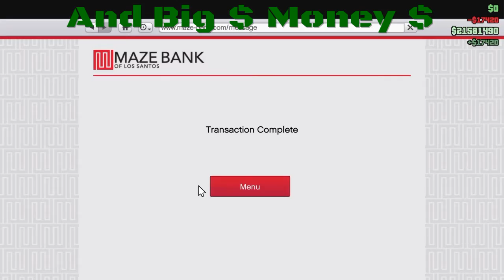GTA 5 Online: Top 4 All Gang Car Spawn & Sell Prices (All Sell Prices, Spawn Route, Time & Location)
Jordan Empire Videos Brings You another Fast Cash Hints and Tips Video Gang Car Edition. We give you the count down to most pay out sell prices of Gang Cars Only. This video has Hints and Tips for the Task also the Spawn Locations with exact Car spawn spots.

Like & subscribe if the video helped you in any way and to see more Fast Cash, Hints & Tips, News, Funny Moments, Dlc Live Streaming, and just anything that will help you
Jordan Empire Videos Brings You Another UltraRareVehicleSpawnMethod For GTA 5: Online. This Is A Very Rare Vehicle to Spawn in Online. We Are Bringing You The Ultimate Rare Working UnaffiliatedGangCarsSpawnMethods Giving You The UltraRareVehicleDeclasseTornado &ALL Spawn Method Explained For All Consoles To Get The Ultra Rare Vehicle To Spawn in Online. we Give You The Vehicle Spawn Method With Spawn Times, Location, Routes, Hints & Tips, & ALOT more Spawn Method Information with The Vehicle Spawn Clip As well. Also The Unaffiliated Gang Car Full Modification Showcase, Full Mod Cost, Sell Prices & A LOT more Vehicle Information for The UltraRareVehicleSpawn UnaffiliatedGangDeclasseTornado & OfficialGangCarDeclasseTornado Sell Prices For Both Vehicles & Also the Cheaper Version Declasse tornado Gang Car Info With Sell Price Also.

Jordan Empire Videos Brings You Another Rare Vehicle Spawn Method Updated For Feb. 2017. How to Spawn Super Rare Red Vapid Peyote Gang Version And the Declasse Silver Tornado Unaffiliated Gang Vehicle. Giving You the Unaffiliated Gang Cars Location, Times, Route & Spawn Method Explained. Also The Declasse Tornado Rare Silver Custom Gang Vehicles Full Mod Showcase on All Mods You Can Buy For the Vehicle, Full Mod Cost, Vehicle Sell Price and More. As a bonus Jordan Empire Videos Brings You The Unaffiliated Gang Vehicle Albany Manana Custom Gang Version Spawn Location At the End of Video. The Vehicle differences From A modded Declasse Tornado Stock Version & Rare Custom Vehicle Version. Vehicle Mod Locations An What it Cost To Fully Buy all top Vehicle Mods For The Silver Declasse Tornado Unknown Ultra Rare Gang Vehicle. Full Mod Cost & Declasse Tornado Racer Mod Cost. Vehicle Details on Where to Spawn Vehicle at Location Best. With the Best Vehicle To Find the Unaffiliated Gang Cars. The Vehicle Needed to Spawn the Custom Silver Declasse Tornado Ultra Rare Vehicle. Best Spawn Methods on Youtube and Proven to work and show you how it works with all the Rare Custom Unaffiliated Gang cars Vehicle Spawn Hints and Tips to make The Spawn So Much Easier.
We Bring You Real Rare Vehicle Spawn methods that 100% Will get You All Rare Vehicles @ The JordanEmpireVideosYoutubeChannel Also Up todate GTA 5 Fastest Cash/Money Making Methods Make Millions In No Time With JEVGuaranteedRareVehicles

Showing 5 Fastest GTA 5: Online Cash Methods For December 2017. Showing Gang Attacks Made Easy, Biker Contact Missions Method, Deadline Cash Methods, Entourage Payout, Rare Vehicle Spawn/Sell Prices,CEO Missions Fastest Money Making Method, & More Adversary Mode Missions Payout. Also Updated News For December 2016 DLC release Rockstar Newswire Update. With Released New Rare/Special Vehicle Photos, 60 Car Garage (With Built In Body & Decor Mod Shops) & More That Come with The Import / Export DLC Drop.
Jordan Empire Videos Brings You A New GTA5Online Video On GTA5FastCashMethod Also Free Modded Money Lobby & Game Card Code Giveaways For Free PlayStation PSN Code Giveaways X Box Code Giveaways and more Free GTA 5 Online Money Lobby Live Stream Subscriber Scams Exposed on Everything From The Money Drop Lobby, Consoles Gaming Card Codes Giveaways And Real 100% legit GTA5Online FastCashMethods For The People Who Want Easy Cash On GTA 5 Online. The MoneyDropLobby Rules For Free GTA5 ModdedMoneyLobby MoneyDrop GameCardCodeGiveaway And FreeMoneyGiveaway we At Jordan Empire Videos YouTube Channel Are Exposing The Liers & Subscriber Scams To Save Your Time Save You Money & Keep You Safe From The Money Drop Lobby & Game Card Code Giveaways Scammers. Our JEVyoutubeChannel AND JEVFamily Are Here To Help And Keep You All Safe From Scams Liers & Fake RareVehicles Videos.